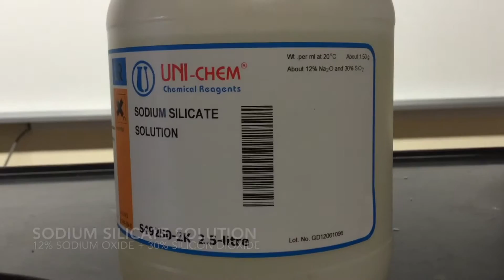Silicate Chemical Garden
When transition metal salts dissolve in solution, they produce free transition metal ions (or rather, aqua complexes) - when these ions encounter silicate ions, they form coloured precipitates of metal silicates.

However, the precipitation does not create a dense solid, but a semi-permeable membranous structure instead. These structures allow diffusion and osmosis to take place across them, resulting in a channel of precipitation that takes place upwards.

Procedure:
1 Pour sodium silicate solution into a container about one-third of the way through.

2 Add hot de-ionised water to this solution, stirring well with a glass rod, and dilute it in a ratio of 1:2

3 Allow the mixture to stand until the liquid is completely still.

4 Use a pair of forceps to drop one or two crystals of a transition metal salt of choice. Try to ensure that the crystals do not fall close to each other.

5 Cover the container with a piece of card and observe the silicates grow.